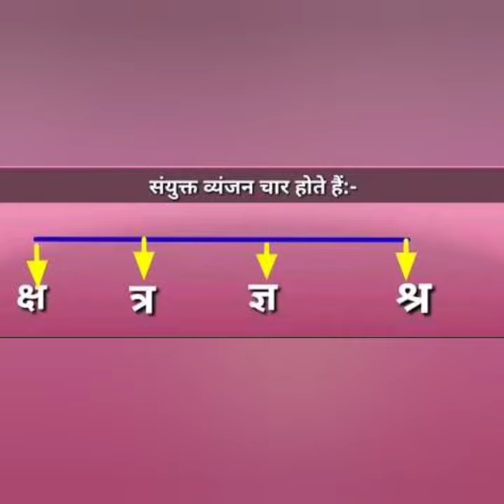संयुक्त व्यंजन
संयुक्त व्यंजनो का विस्तार पूर्वक वर्णन(4)